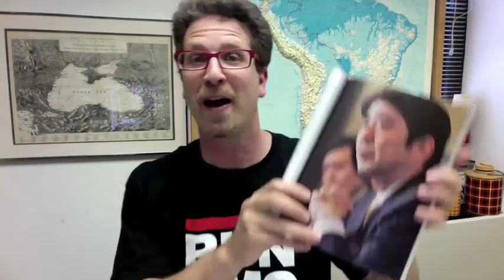Super-Shinzo is Set for Sino-Slamming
Anchors away! Japan just launched Izumo; the biggest and most powerful battleship they have built since WW2...and is it having repercussions across the Pacific realm! Japan's very popular Prime Minister Shinzo Abe seems to be leading Japan into a new era of national pride, and perhaps an increasingly more assertive military posture. And China no like! Could we be witnessing a return of Japan into a more formidable military force...a position the US heartily encourages? Find out more about it here! Pikachu would be proud!

For Better Or Worse, Japan To Ease Reins On Its Military

Japan Unveils the Izumo, Its Largest Warship Since WWII, Amid Tensions With China